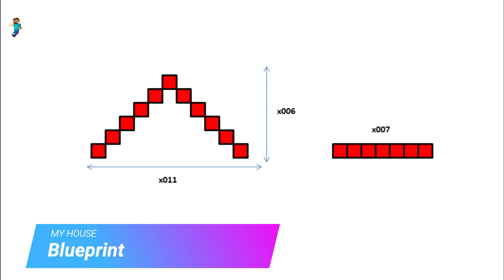Minecraft tutorial: Building a small purple house with a swimming pool is very easy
- Version 1.16.3
- shaderpacks: BSL_v7.1.04.1
- resourcepacks: 1.16.3.r2